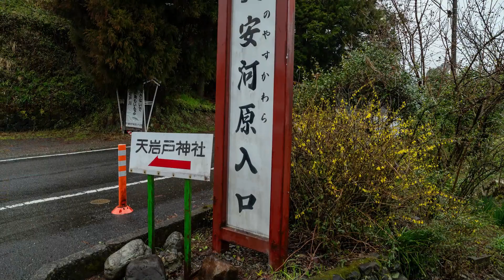天安河原ツアー／宮崎県